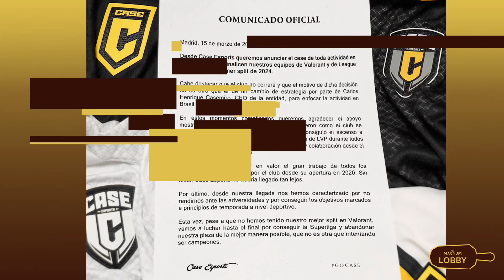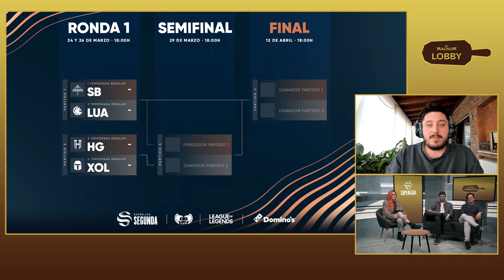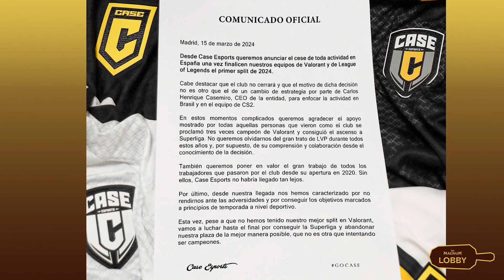LOBBY BY MAGNUM - CASE ESPORTS VS UCAM ESPORTS - RONDA 1 - SUPERLIGA - PRIMAVERA 2024 - LEAGUE OF L